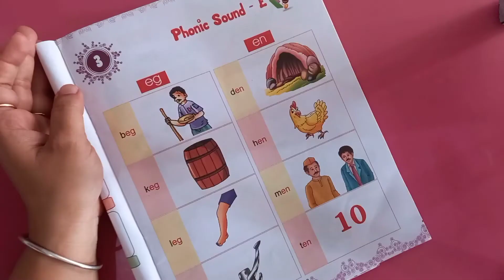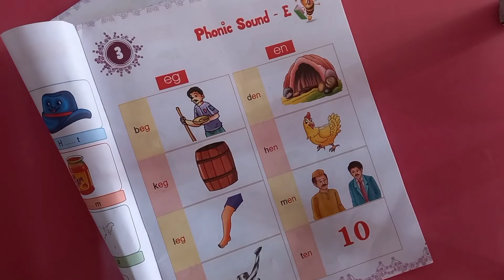LKG Grade | English | Cursive 'Ff' | AV Assignment 10 | 17th July 2021